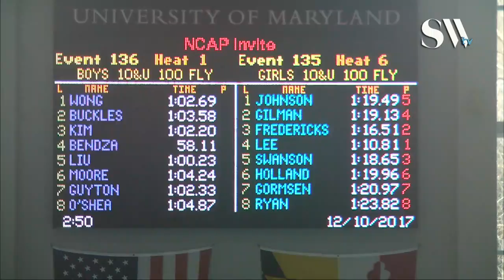Girls 10 & Under 100 Butterfly Timed Finals 6